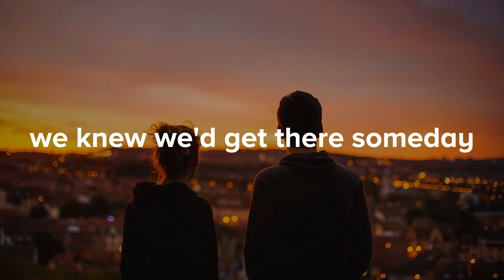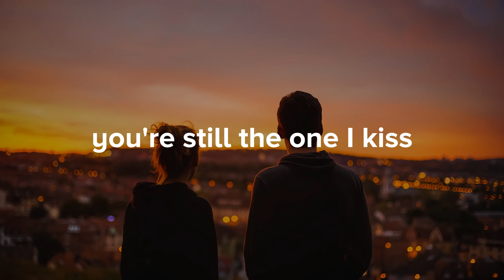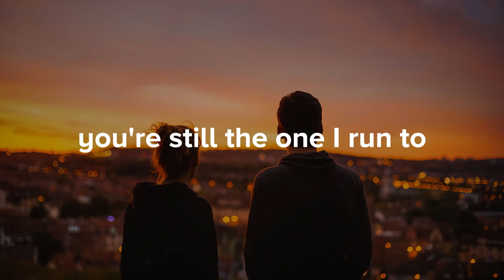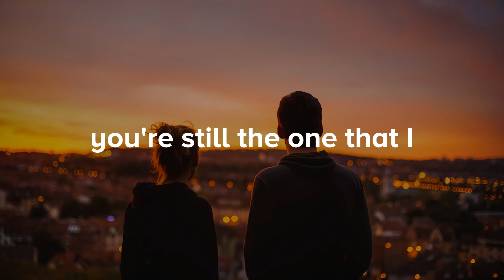You're Still The One - Shania Twain (Cover by Jonah Baker) (Lyric Video)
Ready to get groovin’? 💃 ⁣

Let’s make some music! 🥁 We just released our newest music video, and we’re inviting all of our subscribers to more than just watch. Let us know what you think of it in the comments with TheFool! ⁣

We can’t wait to hear your thoughts and see how you enjoy it.⁣ Thank you for your continuous support - we couldn’t do this without you. ❤️